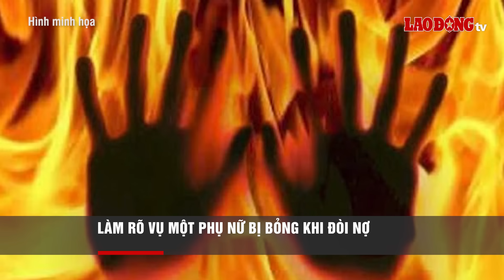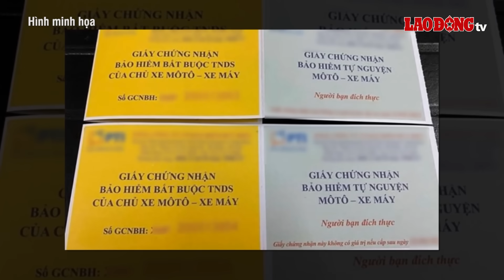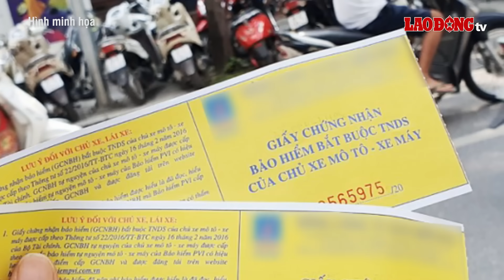Trưa 3/11 | Cặp chị em ruột “làm phép” khiến hai cha con tử vong: Khởi tố tội danh Giết người | BLĐ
BÁO LAO ĐỘNG | Liên quan đến vụ việc 2 chị em ruột làm phép khiến em trai và một cháu bé SN 2021 tử vong khiến dư luận không khỏi phẫn nộ, mới đây, CSĐT Công an tỉnh Tây Ninh cho biết, đơn vị đã ra quyết định khởi tố vụ án, khởi tố bị can đối với 2 đối tượng nói trên về hành vi Giết người.

00:00 Các tin tức đáng chú ý có trong bản tin:
00:31 Khởi tố hai chi em ruột “làm phép” sát hại em trai cùng cháu bé tử vong
02:59 Đầu tư chứng khoán thua lỗ, nữ thầy bói lừa ‘cắt vía âm’ chiếm đoạt 1,6 tỷ đồng
04:16 Xuất hiện clip hơn 2 phút ghi lại cảnh nữ sinh bị tấn công hội đồng gây phẫn nộ
05:17 Làm rõ vụ một phụ nữ bị bỏng xăng khi đòi nợ
06:43 Mẹ đi làm thuê bị lũ cuốn tử vong, các con ôm nhau khóc ngất
09:51 Mua bảo hiểm xe máy gần 10 năm nhưng chưa một lần được hưởng lợi
11:19 Dân kêu trời do dự án nâng cấp đường chậm tiến độ
12:35 Một đợt không khí lạnh sắp tràn xuống miền Bắc

* Đường dây nóng: 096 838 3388